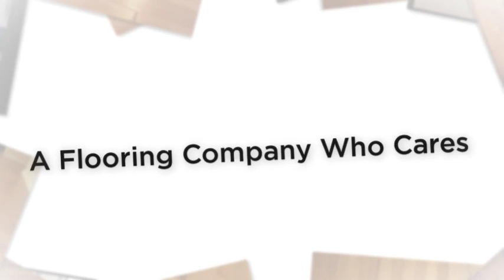Jensen Flooring and Fine Finishes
hardwood floor installation
hardwood flooring
carpet
Rug Binding
hardwood floor refinishing
residential hardwood